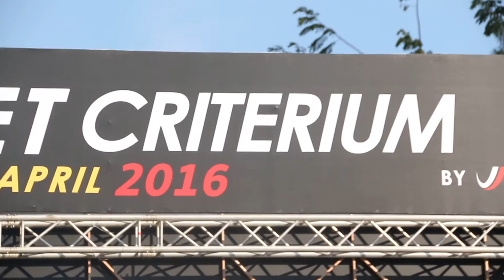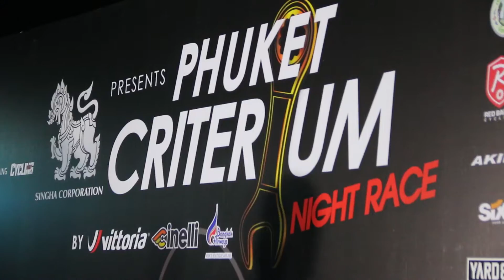SinghaSport Phuket Criterium HD B3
รายการที่จะอัพเดททุกความเคลื่อนไหวของวงการกีฬา ฟุตบอล มอเตอร์สปอร์ต รวมไปถึงกีฬา Extreme ต่างๆ ที่กำลังได้รับความนิยม พาไปดู ไปเรียนรู้ และสัมผัสอย่างใกล้ชิดกับกับกีฬาประเภทต่างๆ
พบกันทุกวันเสาร์ 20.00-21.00 น. ทางช่อง dude tv ในระบบ True Vision